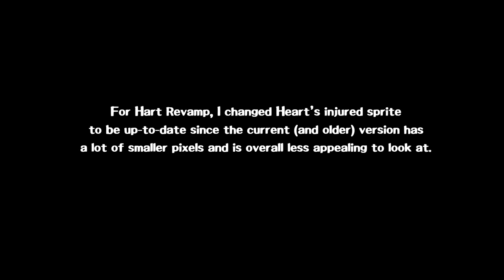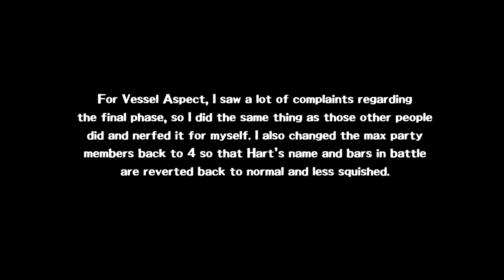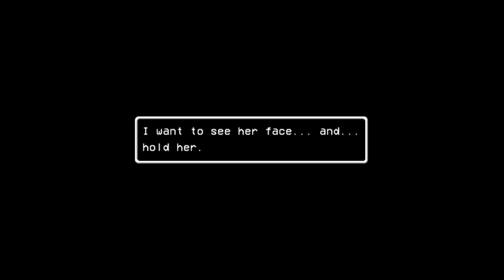LISA Fan-Games - XdXeKn's Treasure Trove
Dislikes: 16

So many games...I was going to upload this before Vessel Aspect, Barrage Branch and Ring Enforcer Revamp were even released. Had to change the thumbnail 3 times, it was not fun.

Chapters:
0:00 - OVERJOYED CULMINATION
0:08 - Battle

2:35 - BARRAGE BRANCH
2:50 - Battle

9:35 - GRAND TRIO
9:54 - Battle

16:08 -  RING ENFORCER REVAMP
16:21 - Joyful Route
17:12 - Battle
22:49 - Joyless Route
23:28 - Battle

26:22 - FLOYDBREAKER
26:29 - Normal Route
27:11 - Battle 1
30:00 - Battle 2
32:16 - Infinitized Route
32:27 - Setup
33:50 - Battle

38:34 - Notes

39:09 - HART REVAMP
41:15 - Battle

1:06:40 - LOVELY SHOWDOWN
1:07:00 - Battle 1
1:08:30 - Exploration 1
1:10:39 - Battle 2
1:12:15 - Exploration 2
1:13:49 - Battle 3
1:16:10 - Exploration 3
1:18:41 - Battle 4
1:25:25 - Battle 5
1:31:57 - Battle 6
1:35:06 - Battle 7

1:42:56 - VESSEL ASPECT
1:44:16 - Battle
1:47:27 - Actual Battle
2:03:34 - Post-Battle